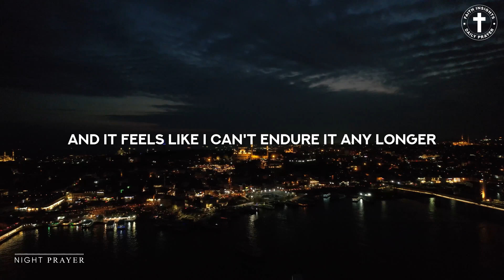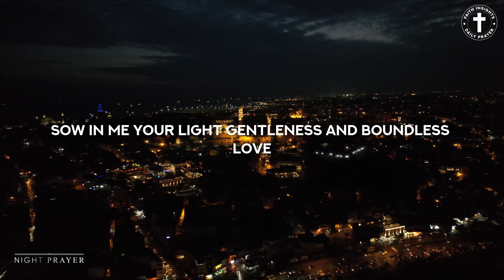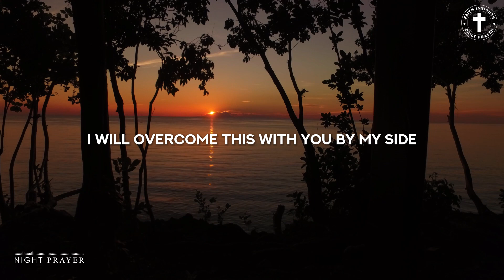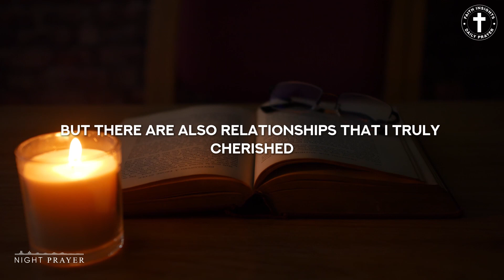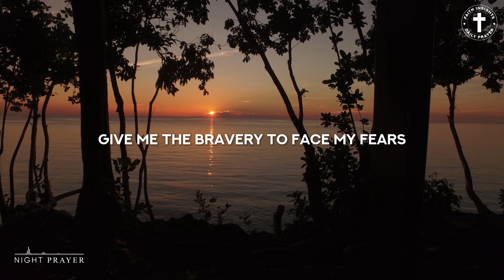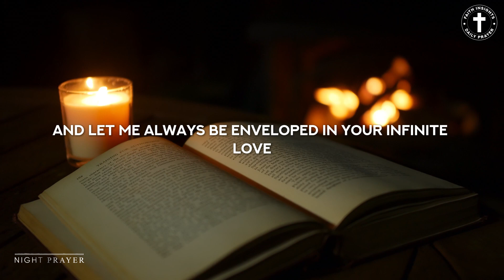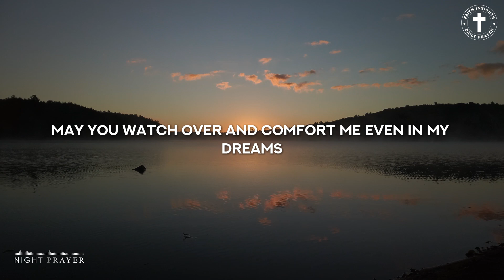Prayer Before Bedtime: Call on God, and He Will Respond to You with Love and Mercy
As the day comes to a close, take a moment to pause and reflect on God’s presence in your life. In this heartfelt bedtime prayer, we invite you to call on God, trusting that He will respond to you with love and mercy.

Join us as we come together in faith, surrendering our worries, fears, and burdens to God. This prayer emphasizes the importance of reaching out to Him, especially during the quiet moments of the night when we seek comfort and peace.

In your prayer, you will find solace in knowing that God is always listening and ready to embrace you with His compassionate love. No matter the challenges you face, remember that you are not alone—God’s mercy is ever-present, offering hope and reassurance.

Allow the soothing words of this prayer to wash over you, calming your mind and spirit as you prepare for rest. May it remind you of the boundless love that God has for you and the assurance that He cares deeply about your struggles.

Together, let’s create a community of faith and love, always seeking God’s guidance and mercy in our lives.

Your encouragement is incredibly important to me, and it truly helps keep this channel alive.